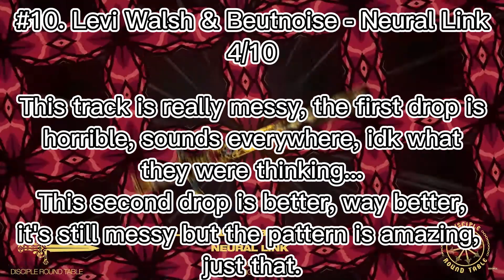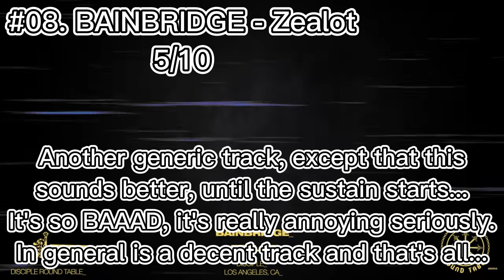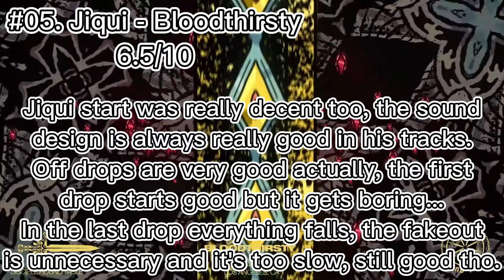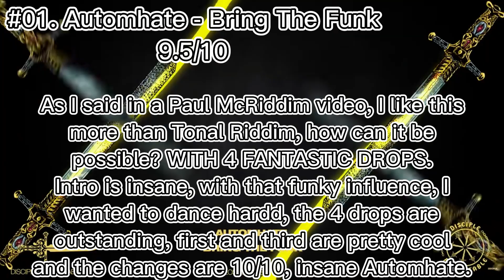Disciple Reinforcements vol. 1 || Ranking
Pretty mid comp, I put all my effort on this, the Bring the Funk section was different but the video had a problem and I changed it, still cool.

Disciple Channel: @Disciplerecs